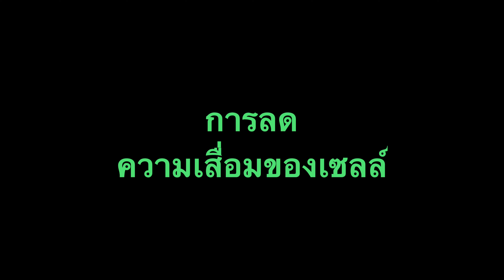บัวบก ลดบวมได้จริงไหม ? มีประโยชน์กับใครบ้าง ลองฟังค่ะ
สารสกัด บัวบก ลดบวม บำรุงสมอง ป้องกันโรค หัวใจ โรคไต โรคมะเร็ง กระตุ้นคอลลาเจน บำรุงผิว อภัยภูเบศวร์ บัวบก Vistra Gotu Kola